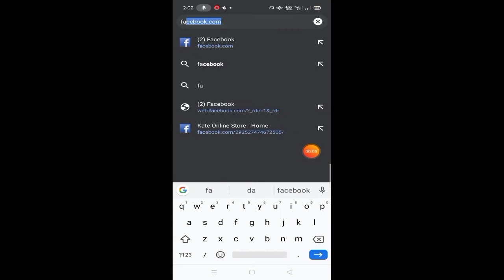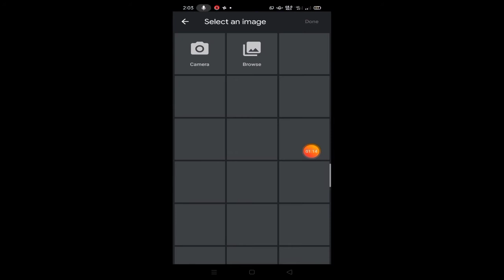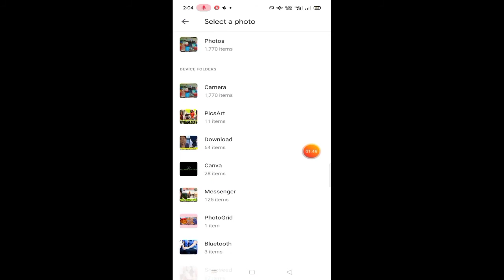How to put thumbnail in facebook video using Android Phones | Tutorial 2020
This video will teach you how to put Thumbnail in your facebook video using your Android Phones. This is 2020 new version.